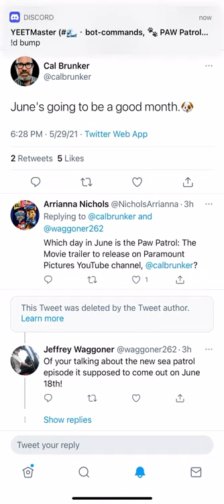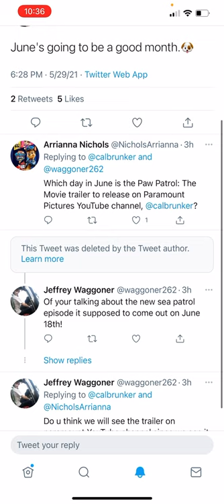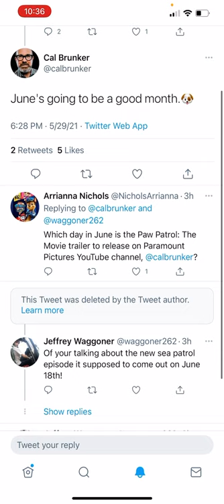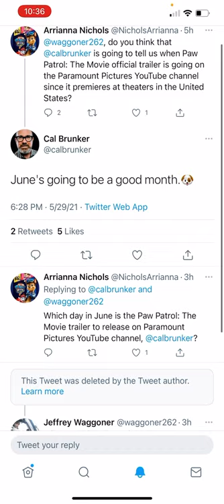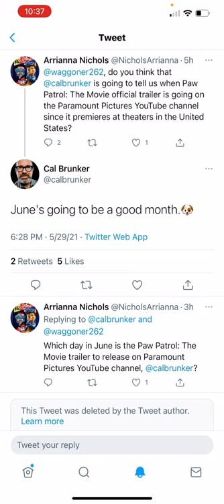SMS1990 News: Official Trailer for PAW Patrol The Movie will come out in June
The Official Trailer for PAW Patrol The Movie will come out in June